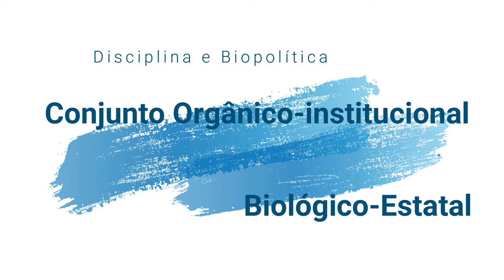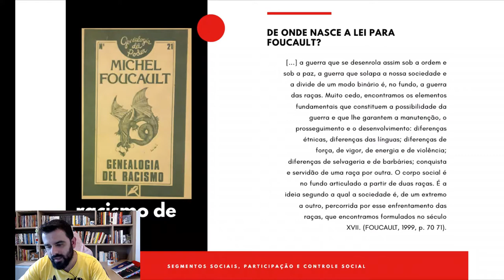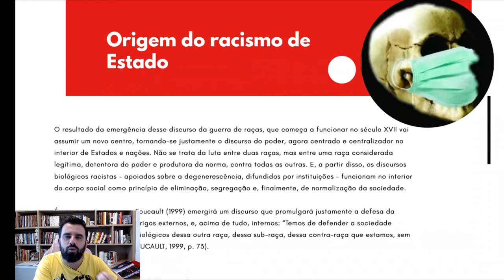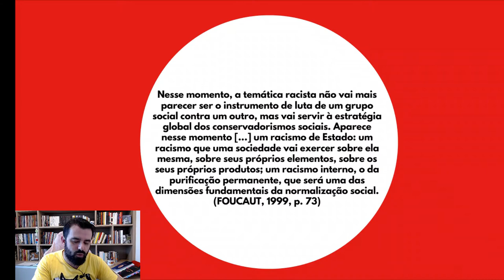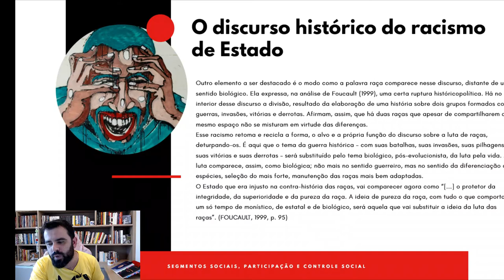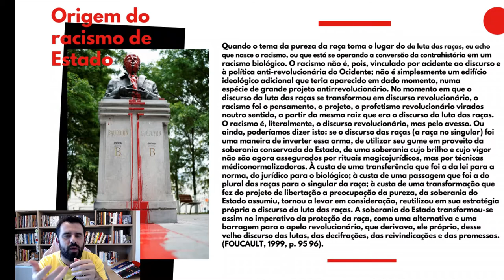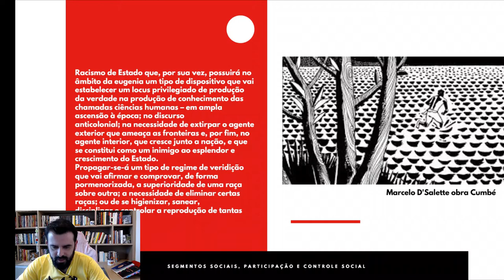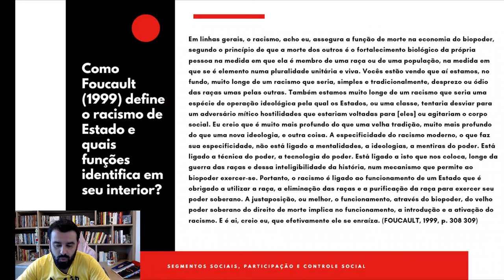RACISMO DE ESTADO: aula de 17 de março de 1976 do curso "Em Defesa da Sociedade" por Michel Foucault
Aula da disciplina Segmentos Sociais, Participação e Controle Social com o tema Racismo de Estado. O material base foi extraída da aula de 17 de março de 1976 do curso Em Defesa da Sociedade ministrado no College de France por Michel Foucault.